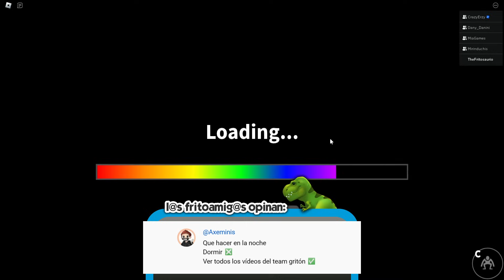TeamGritón: Rainbow Friends 2 pero NO PUEDES REIR NI GRITAR 🤫💥🫢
Video especial por la membresía nivel Inmortal de Mirinduchis

Conviértete en miembro y accede a beneficios VIP y zonas exclusivas en mi servidor de Discord

INVITADOS: @CrazyErzy @MiaGamesYT @DanyPlays4u
MINIATURA/PORTADA: @Raz_GamesTM